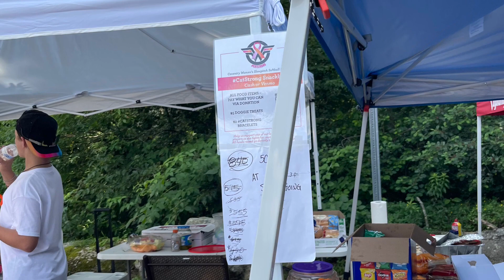Battling for Glory: Coventry Women's Softball Playoff Moments"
the determination and resilience of the Coventry women's softball team as they take to the field, giving their all in each play. The power of friendship, resilience, and community as we celebrate the strength and courage of Cat through the unwavering support of her teammates, and the incredible bond that exists within the Coventry women's softball community.

A very special Thank you to Natalie for her selflessness and dedication.

Her incredible generosity and thoughtfulness of Natalie, who selflessly provided all the food for the day's event. Countless hours were dedicated to preparing and organizing a delicious spread, ensuring that everyone was nourished and energized to enjoy the day's festivities and raise money for Cat as she crushed cancer!